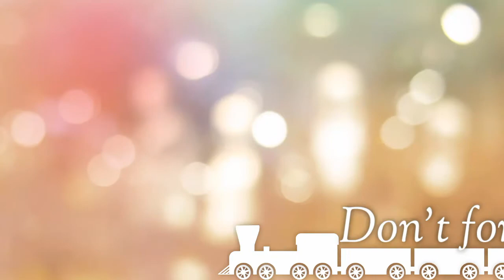Empty Acrylic Paint Bottle Craft | Mini Buddha Statue | Miniature Bottle Craft